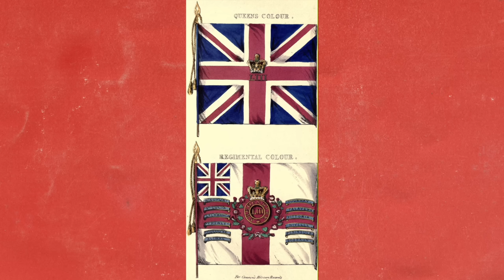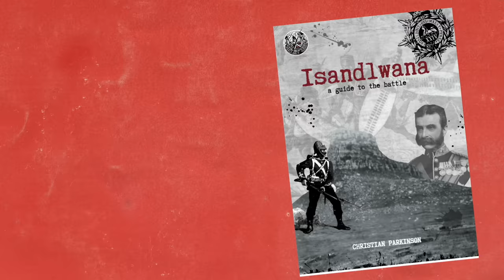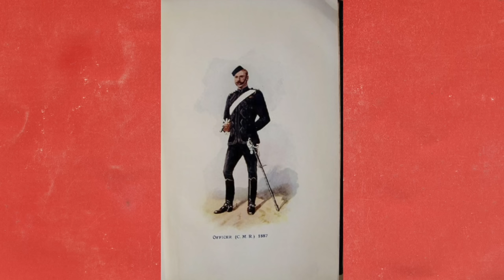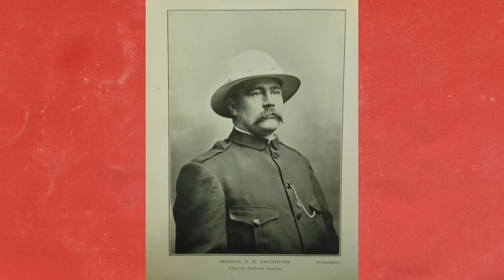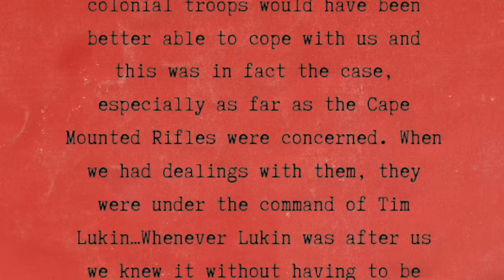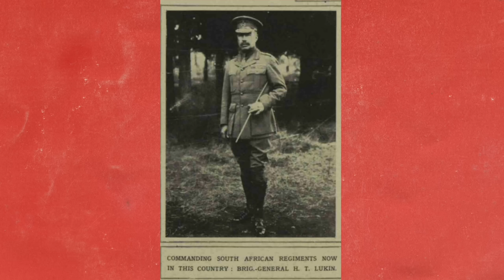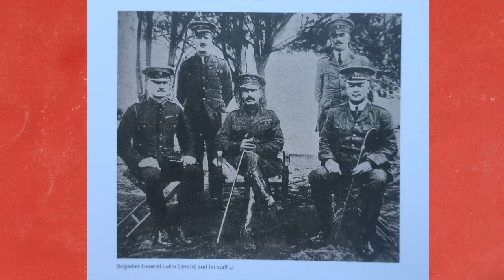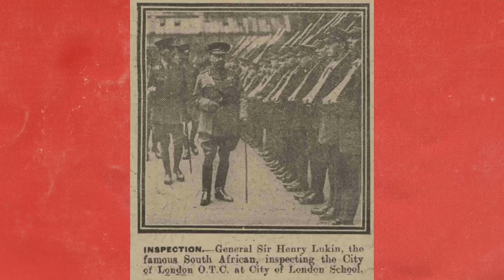An Extraordinary Soldier: From the Zulu War to the Somme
How’s this for a career? - A gentleman ranker who fought in the Zulu war, later chased Boer Commandos across South Africa, commanded the South African Brigade on the Somme and as if that wasn’t enough, the old war horse went on to take charge of an elite division on the western front.

So who was he? Henry Timson “Tim” Lukin - arguably South Africa's greatest ever General.

Special thanks to Cam Simpson for researching and co-writing this episode.